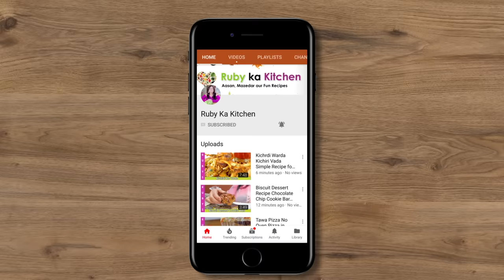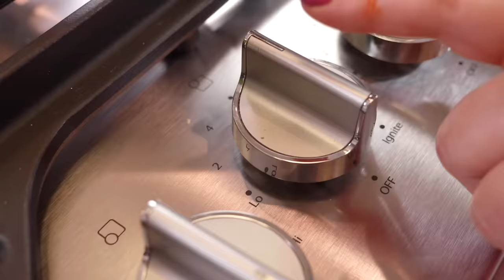Dawat Wala Zarda Meethe Chawal Shaadion Wale Recipe in Urdu Hindi - RKK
Ye hai meri shadion wale zarday ki recipe jo kay juicy aur yummy hai. Umeed hai aapko pasand ayegi! Here is a link to the list of things I have bought from Amazon